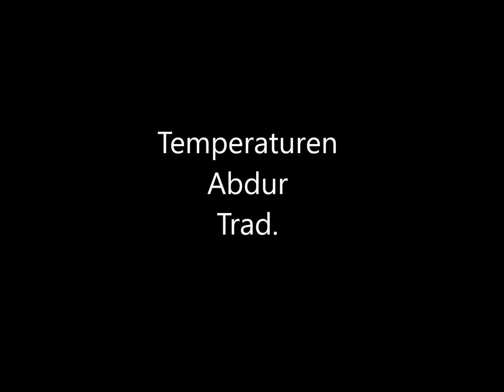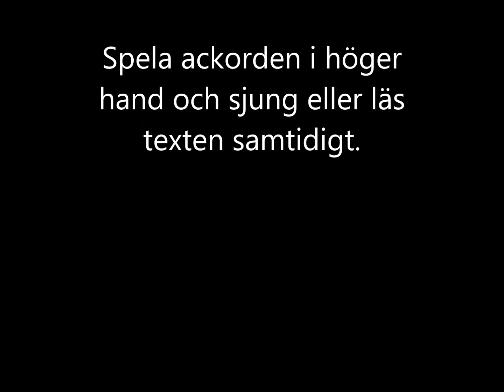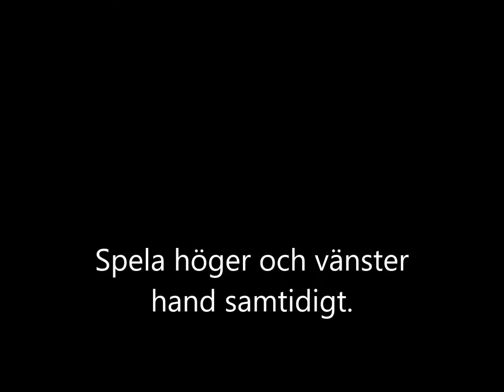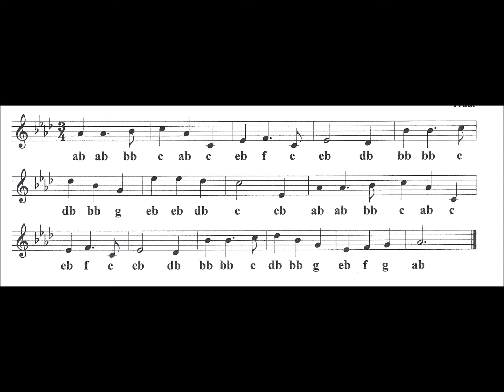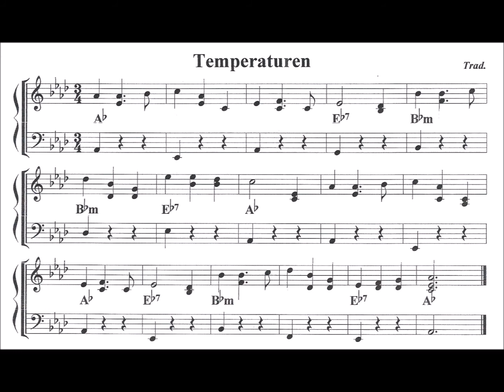Temperaturen Abdur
Ackord: Ab Eb7 Bbm

Varför noter?